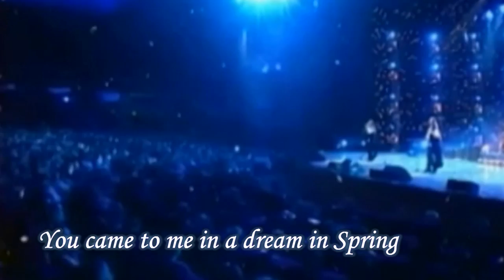A Dream In Spring / М. Шушкевич, Ты мне весною приснилась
Resonant dome of a Summer night
Faded away by a falling star.
Morning approaching, the daybreak light
Into pure spring waters slowly slants.

Ah, pretty girlie, so very much
Have you embellished the universe!
You have stirred up tranquil slumber mine
Swallow-like, with silver wings of yours.

You came to me in a dream in Spring
By inconceivable sorcery,
And, with light pinions of reverie,
Heart all at once fluttered choppily.

Must be the moment was fortunate
That I encountered you, my heartbeat.
Truly, you are my responsive fate,
Which I will never regret a bit.